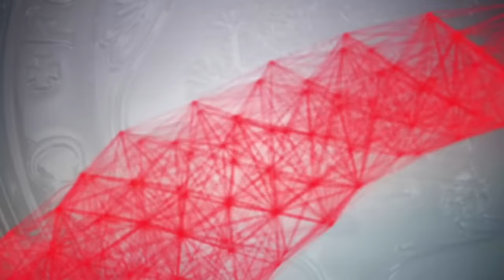Highlights Show | Arsenal 1-1 (4-1 Pens) Manchester City | FA Community Shield 2023